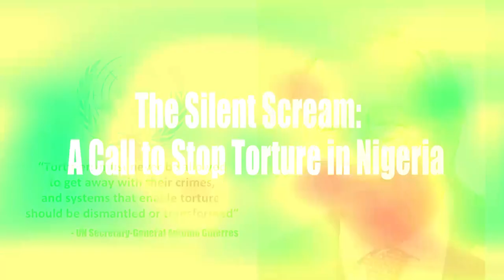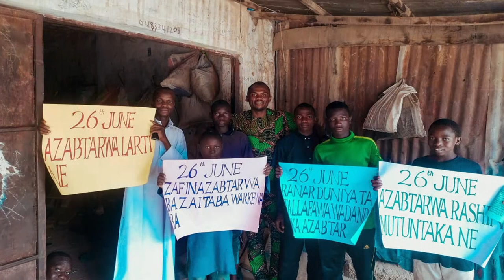A Call to Stop Torture [A Documentary]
Through gripping personal testimonies, expert insights, and compelling narratives, this documentary sheds light on the harsh reality faced by survivors of torture. It serves as a powerful call to action, urging viewers to take a stand against this abhorrent practice and advocate for prisoner rehabilitation and welfare.

Together, let's ignite a global movement to combat torture and promote human rights.

Join us in spreading awareness and working towards a world where torture has no place. Together, we can make a difference.